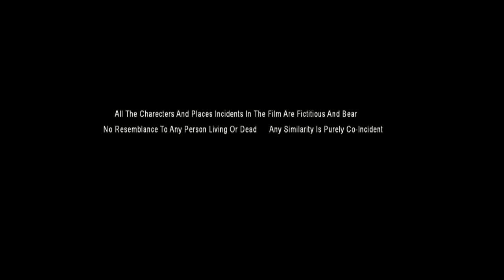TENSION new Odia comedy cinema 2020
This film is only for a 29 minutes timepass comedy with three immportant things like first one is INTERTAINMENT second is INTERTAINMENT and third is INTERTAINMENT

Cast in.. Suraj Kumar _ Shilpa _ Brunda _ Kailash _ Nila _ Santi  and other's many more..

Camera_ Rabi & Krushna

Producer's_ Brundaban & Suraj

Directed by_ Brundaban Hantal